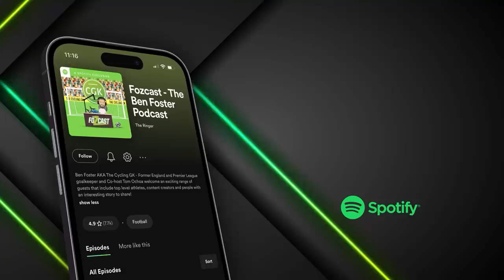Why I Dropped From League One To Non-League...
Wrexham Champion, Ollie Palmer talks to us about his reasons of dropping down the English Football Leagues to join Wrexham!